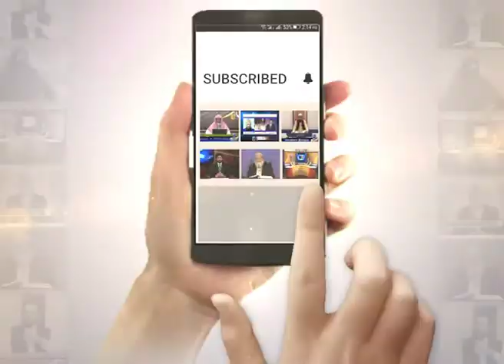Kamyabi Keya Hai | EP11 | Aik Qom Kamyab Kase Ho Sakti Hai | Paigham TV Official